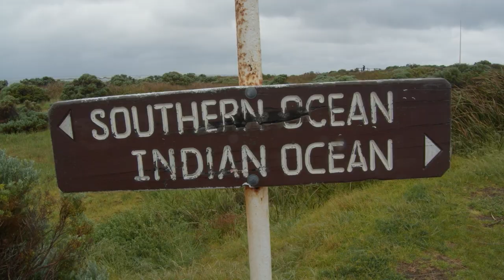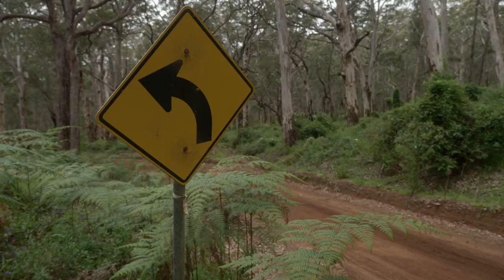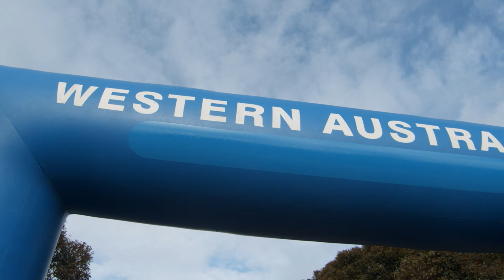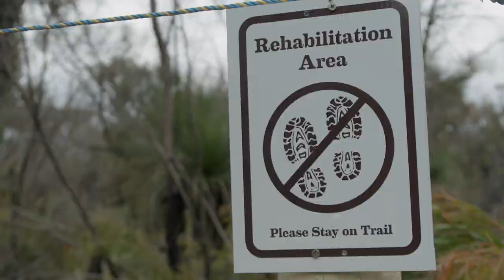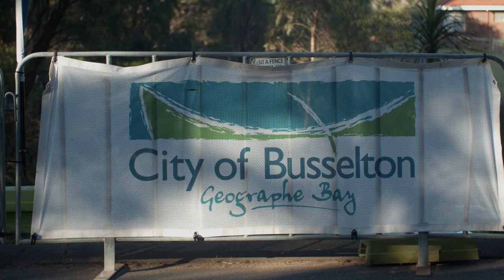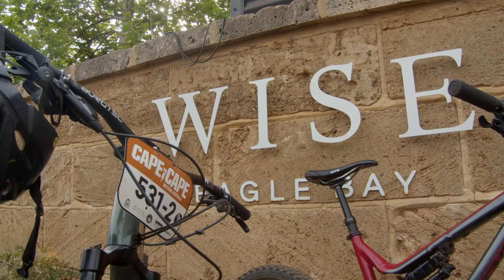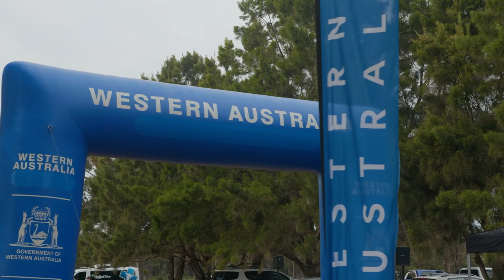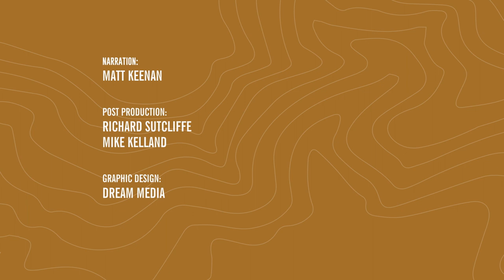Cape to Cape 2022 - Documentary